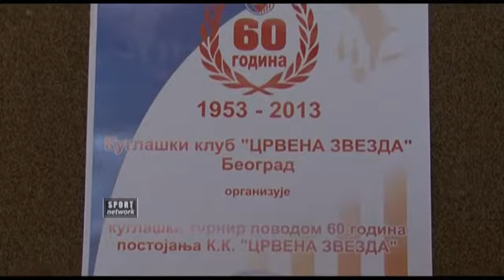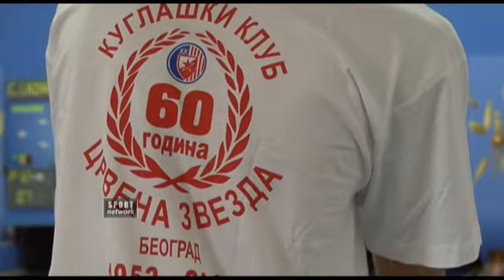07.09.13 - 60 godina Kulgaskog kluba C.zvezda